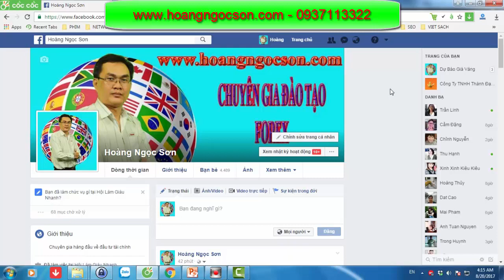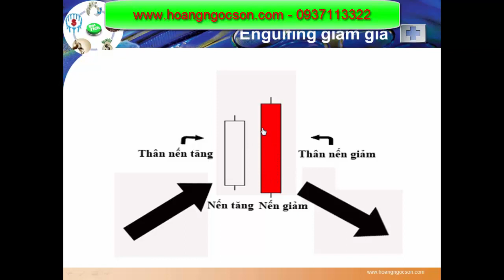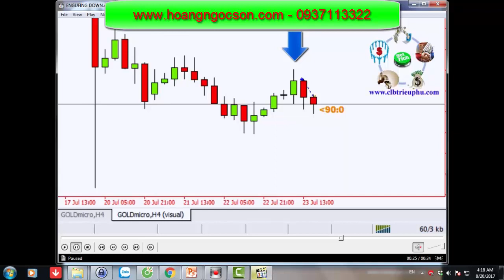BÀI 5 - Mô hình ENGUFING DOWN - Học giao dịch, đầu tư FOREX cơ bản cho người mới bắt đầu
BÀI 5  - Mô hình ENGUlFING DOWN - Học giao dịch, đầu tư FOREX cơ bản cho người mới bắt đầu

►Giúp bạn có thể kiếm thu nhập bình quân trên 50USD/ngày :
XEM TRỌN BỘ DANH SÁCH PHÁT :
2. Review SÁCH KINH DOANH
3. [SƠN FOREX] - ĐÀO TẠO ĐẦU TƯ FOREX :
4. ĐẦU TƯ THÔNG MINH
5. Chiến Lược Giao Dịch Forex
6. Tư duy làm giàu